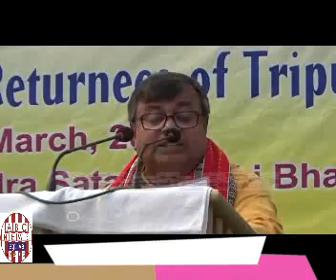TUIPC ORGANISES A MASS GATHERING INFRONT OF R S BHAVAN ON MAR 29,2019